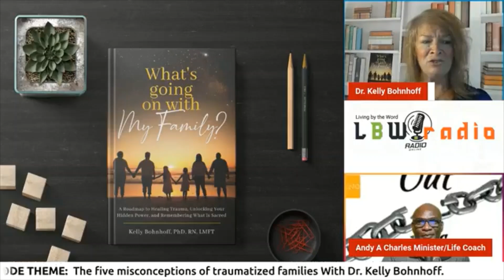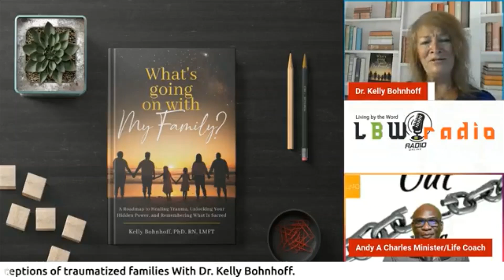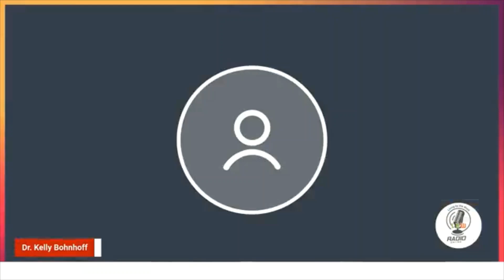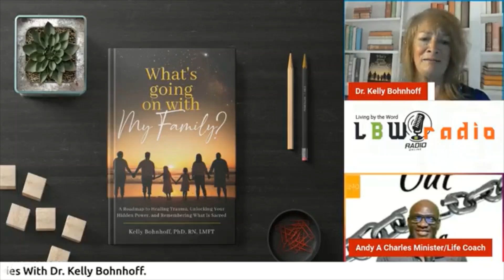The five misconceptions of traumatized families With Dr. Kelly Bohnhoff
Amidst the world’s current trauma, Dr. Kelly Bohnhoff stands as an empathetic guide. With a history of childhood adversity and sex trafficking, coupled with over 35 years of expertise as a Registered Nurse (RN), Licensed Marriage and Family Therapist (LMFT), and co-founder of Josephine’s Clinic, a non-profit serving those who have experienced human trafficking and violence, she unveils her own spiritual awakening. In her new book, What’s Going on With My Family? A Roadmap to Healing Trauma, Unlocking Your Hidden Power, and Remembering What Is Sacred, Through her profound insights and practical tools, she offers a transformative roadmap based on Joseph Campbell’s The Hero’s Journey to help families heal trauma forever. Honored in 2016 by the American Health Council, Dr. Kelly’s legacy embodies a lifetime of invaluable contributions to the field. This isn’t just a book; it’s a beacon of hope in the shadows of trauma, inviting readers to embark on a journey of profound self-discovery and empowerment that will forever reshape their family’s destiny and generations to come.